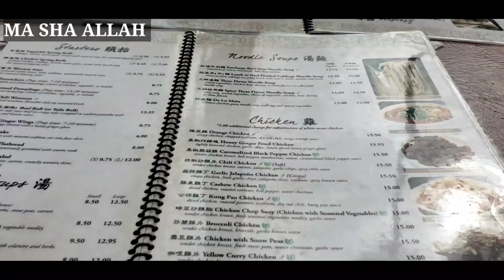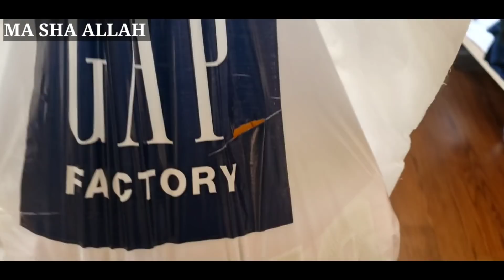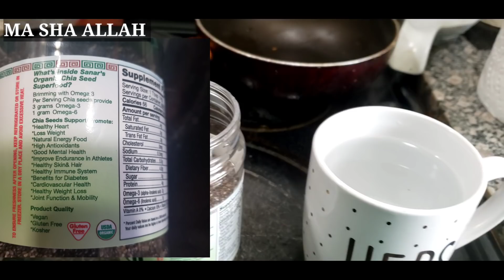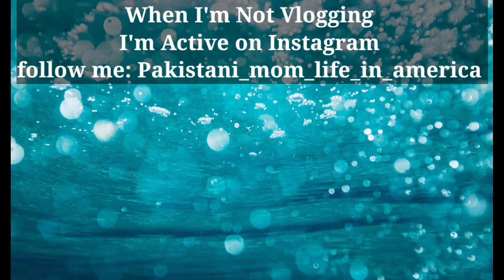Good News A Rahi Hai Next Month☺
Hey Everyone if you like this Video free to Subscribe to my channel hit the bell icon for more new updatks if you have any questions let me know in a
 comment section down below..

pakistani_mom_life_in_america